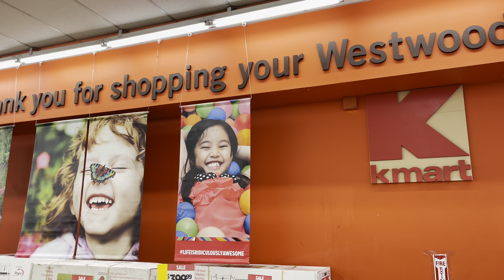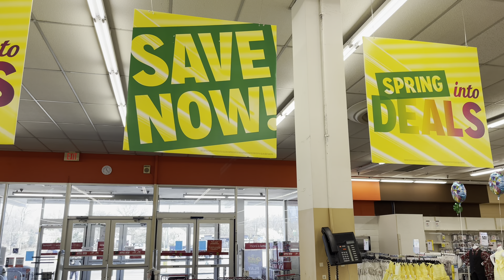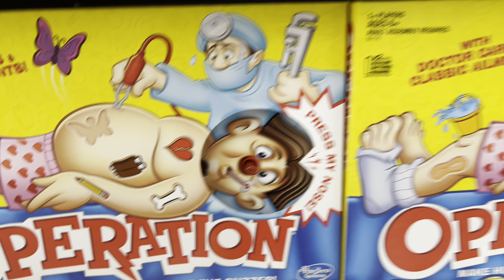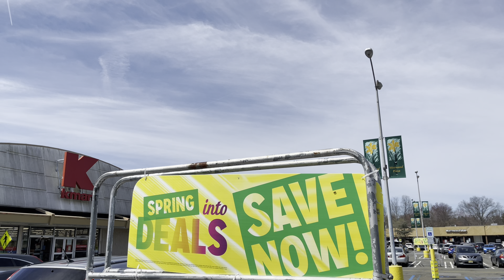The now CLOSED Kmart Westwood, NJ ft Tilted Tripod Media , GRM Adventures and Slacking Packing#kmart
If you’re (or any person) using my email to file privacy complaints on my behalf you will have charges pressed on you. Highly illegal activity and I will be making a phone call to your county prosecutor and will file an complaint with your local police department. Fair warning back off